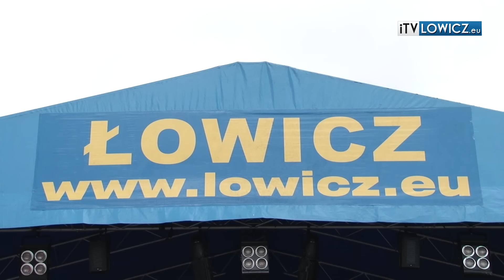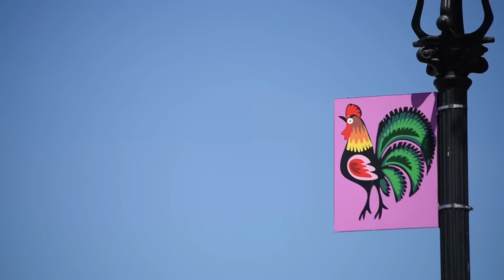iTVLowicz - Księżackie Jadło 2015 - relacja - odc.3